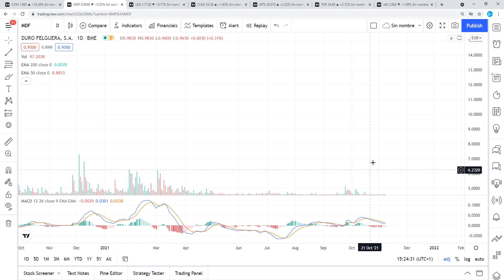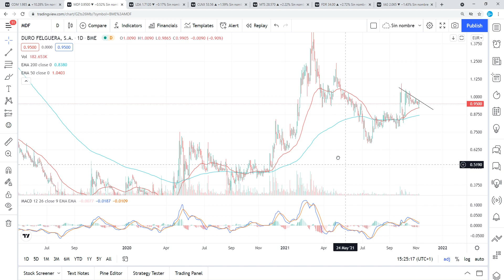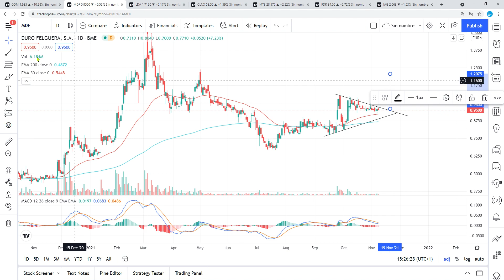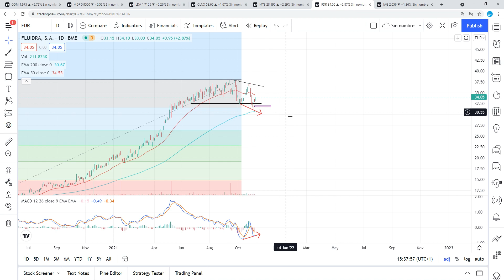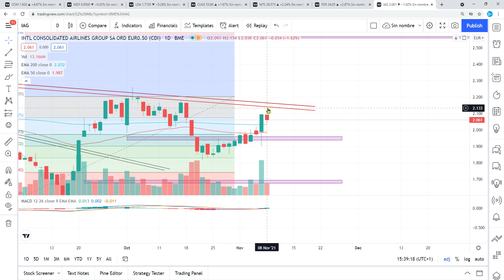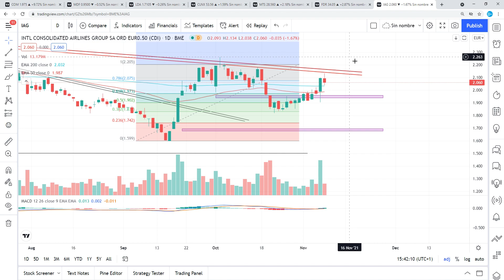[Análisis Técnico]8/11 (IAG), FLUIDRA, ARCELORMITTAL, CELLNEX, LÍNEA DIRECTA, DURO FELGUERA, CATENON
Como todos los LUNES, análisis al canto, espero que os guste.